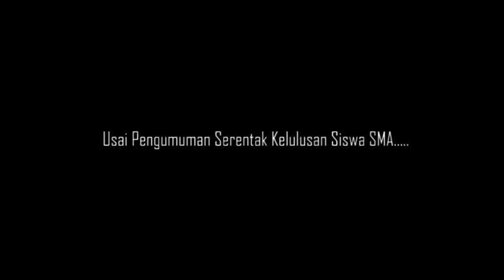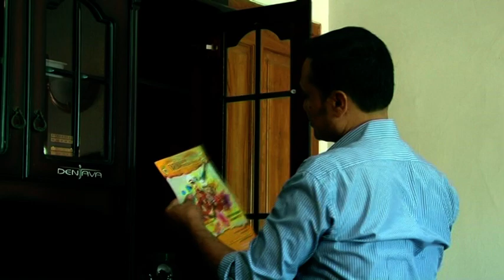TEKAD & KEMAUAN KERAS